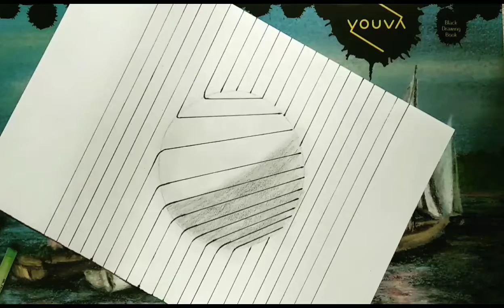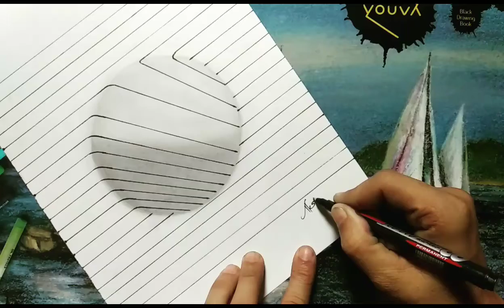How to draw 3D Round Hole on line paper - 3D trick art on paper - Art Maker Akshay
How to draw 3D Round Hole On Line Paper
Drawing a round hole for kids and adults.
Easy Anamorphic illusion on line paper.